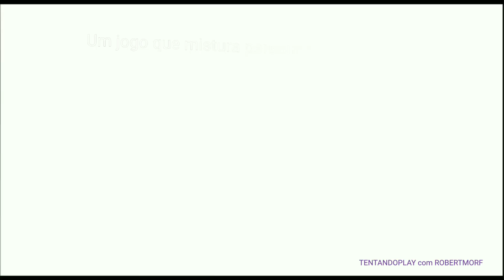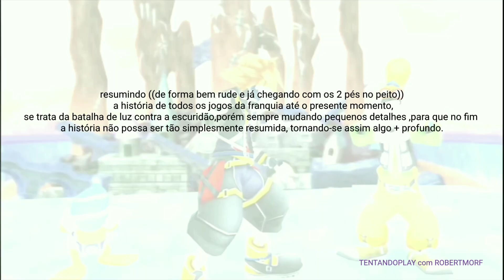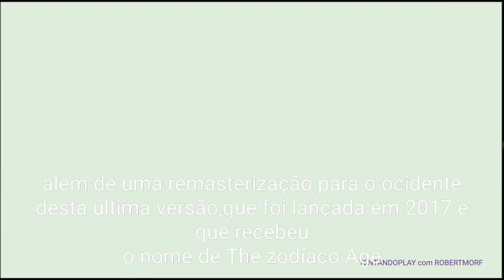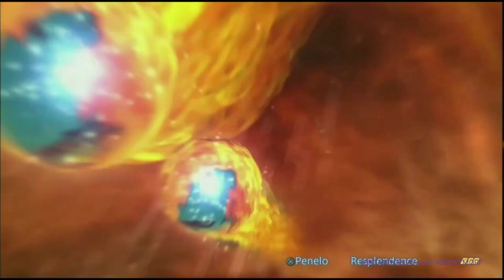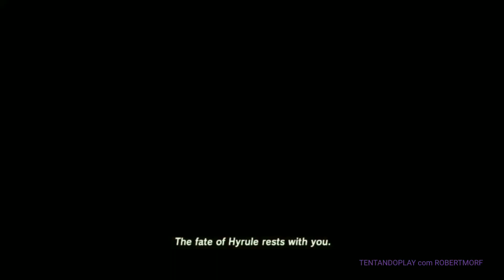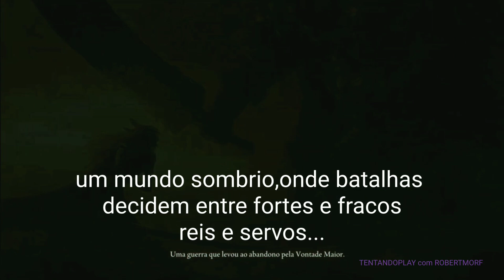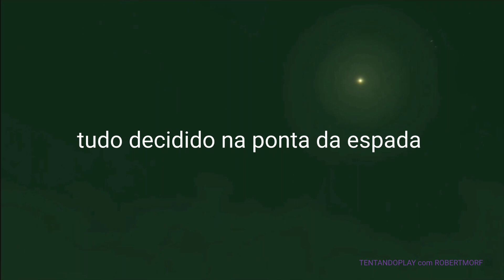NOSSO TOP 5.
Curte,comenta e compartilha,para nos ajudar a chegar cada vez mais longe.
Aproveita para si inscrever e participar da promoção TENTANDOPLAY no REMAKE de RESIDENT EVIL 4, mais informações na descrição do canal 😎👊🏾👊🏾👊🏾